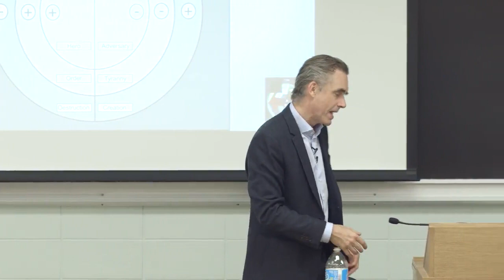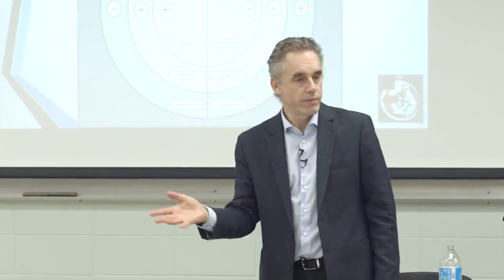Jordan Peterson - A Billion Wicked Thoughts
Psychology Professor Jordan B. Peterson talks about the book 'A Billion Wicked Thoughts' by Ogi Ogas  and Sai Gaddam. He describes the Female Hero-Myth as an innocent, well-meaning, attractive woman who tames an aggressive, uncivilized man.

Dr. Peterson's new book is available for pre-order:
12 Rules for Life: An Antidote to Chaos